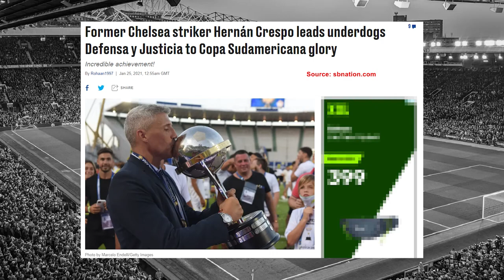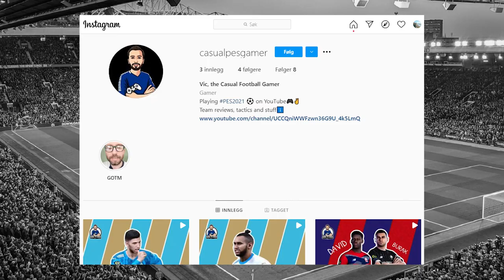What if Crespo was in charge of Lazio? PES 2021 Hernán Crespo 3-2-4-1 Tactics & Gameplay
0:00 What if Hernán Crespo was appointed manager of Lazio?
0:40 Setting up Lazio with Crespo's 3-2-4-1 formation and tactics
6:16 Online Divisions gameplay with Crespo's Lazio
19:05 Summary